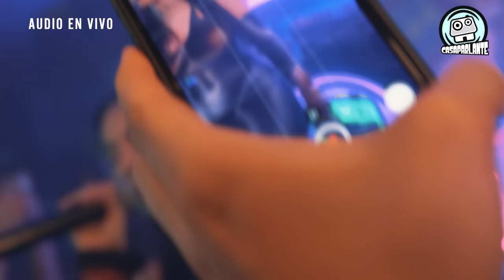CASAPARLANTE: MALA RODRIGUEZ | Tengo un trato - Quien Manda - 33 - Por la noche - Aguante .EnVivo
Sesión en vivo de Mala Rodríguez en CASA PARLANTE 🏠 🔊🔥  La Casa de la música.

0:00 Tengo un trato
2:18 Quien Manda
5:06 33
7:01 Por la noche
10:45 Contigo
14:15 Aguante
17:40 Dame Bien

Redes MALA RODRIGUEZ ▼

Redes CASA PARLANTE 🏠 🔊 🔥 ▼

ESTUDIO CREATIVO ALTAVOZ ▼

Dirección General: Andrés Mansilla
Producción General: Caro Huili
Producción Ejecutiva: Juan Pablo Hernández
Producción Artística: Mauricio Toledo
Dirección de Arte: Erick Valero Santana
Asistencia de Producción: Hugo Alvear Macchiavello
Administración: Felipe Riveros S.
Sonido: Héctor Rojas, BrokaEfe
Mezcla y Masterización musical: BrokaEfe
Edición: Andrés Mansilla
Cámara: Andrés Mansilla, Darwin Contreras, Gonzalo Pavez
Fotógrafo: Carolina Ugarte
Dron: Diego Darat
Graffiti: MRK crew
Animación: Alejandro Contreras
Gaffer: Marcelo Rojas

CASA PARLANTE 🏠 🔊🔥  LA CASA DE LA MUSICA